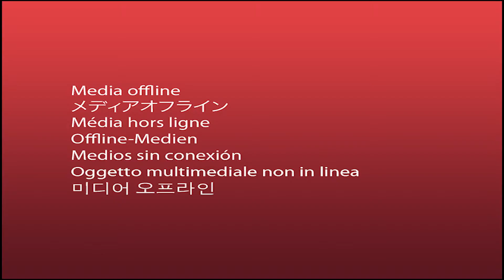The Why Files: Chivalry and Killer Trees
In today's episode of The Why Files, we take a look at a game called Chivalry: Medieval Warfare, which we like to play in our spare time when we are not saving the world from the Illuminati and killer trees. Starring: Professor Dr. Ph.D Chandler Roach and Professor Dr. Ph.D Goran Jovanovic from the University of Connecticut.